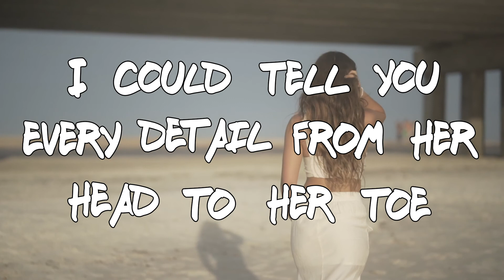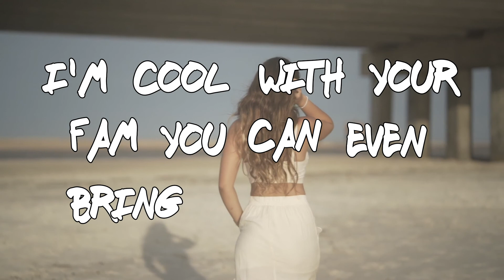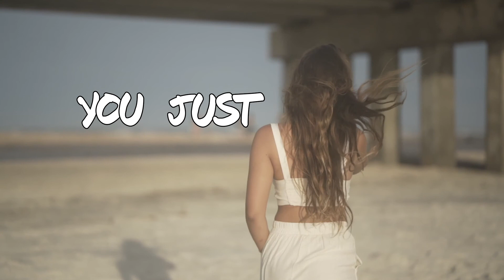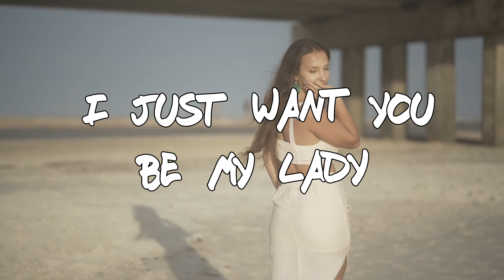Will MO - Side 2 Side (Lyric Video)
Made by Stella Swope Productions